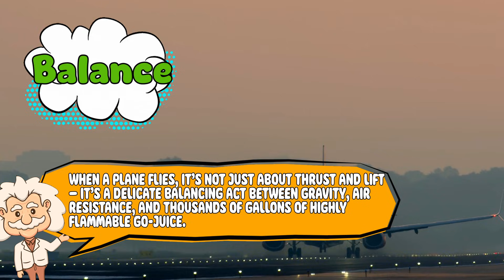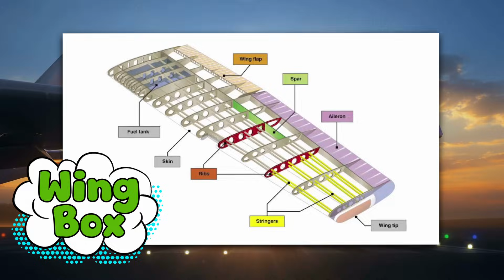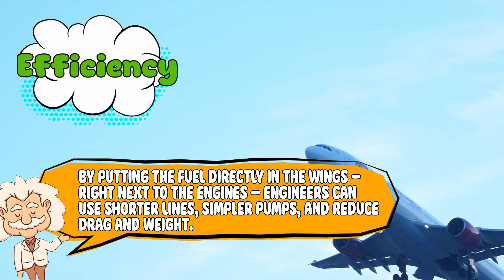Why Do Planes Keep Their Fuel in the Wing? It’s Not Just for Aerodynamics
Ever wondered why airplanes store their fuel in the wings instead of a big tank somewhere else? Turns out, it’s not just an odd design choice — it’s one of the smartest ideas in aviation engineering. In this video, we’ll dive into how putting fuel in the wings helps planes stay balanced, efficient, and safe, all while making the whole system work like a well-oiled (and well-fueled) machine.

Timestamps:
0:03 – Intro
1:00 – Weight, balance, and the fine art of not falling out of the sky
2:23 – Space efficiency
3:44 – Safety first
5:21 – Simplicity and aerodynamics
6:27 – Conclusion